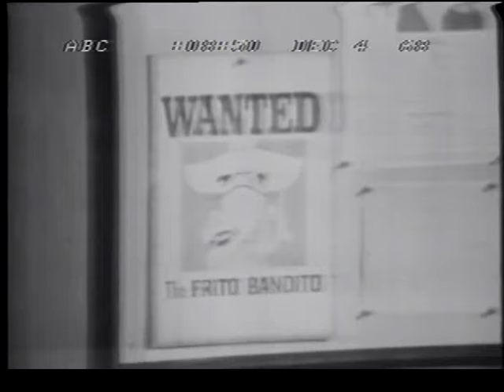The Frito Bandito Meets Batman's Chief O'Hara - 1968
While popular with the general public, the National Mexican-American Anti-Defamation League found the Frito Bandito offensive for promoting negative stereotypes as he fleeced gringos of their corn "cheeps." The Bandito (voiced by Mel Blanc) was first relieved of his guns and stubble in 1968, then retired from TV altogether in 1971. Chief O'Hara (Stafford Repp), who sports his own faux accent, appears to have been demoted.